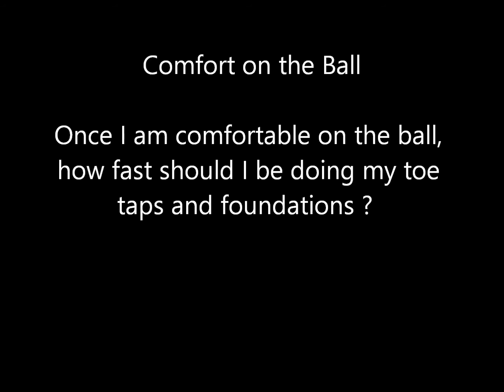Soccaskool Ball Control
Some more examples of toe taps and foundations, check out 6 year old Sophia and 9 year old Elijah's skills. Elijah is an isoccer level 4 with a toe taps score of 52 which is the same as Sophia's, who is yet to be registered with isoccer.

Music is not our own